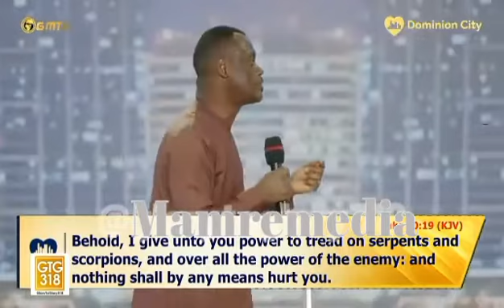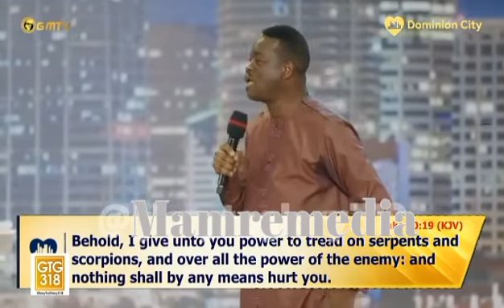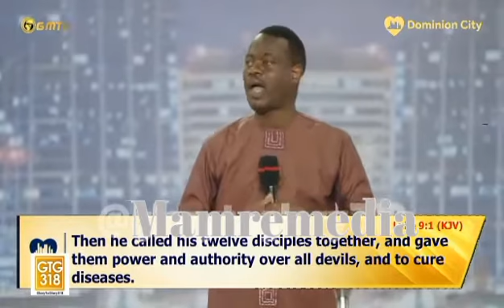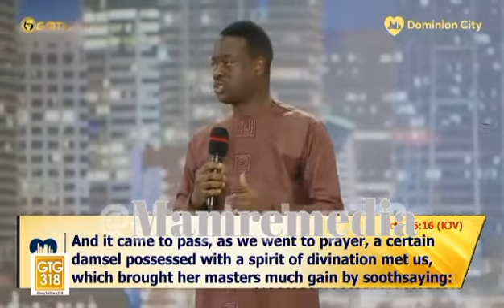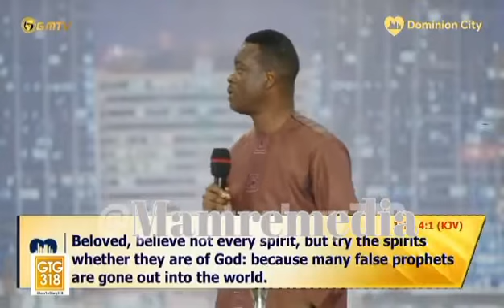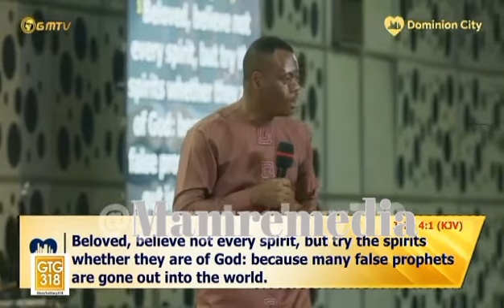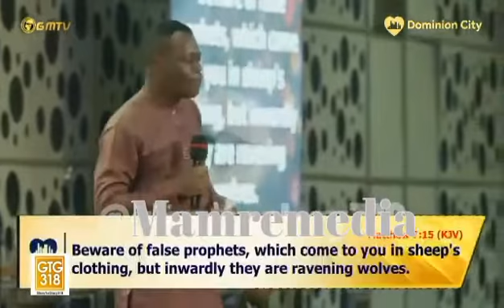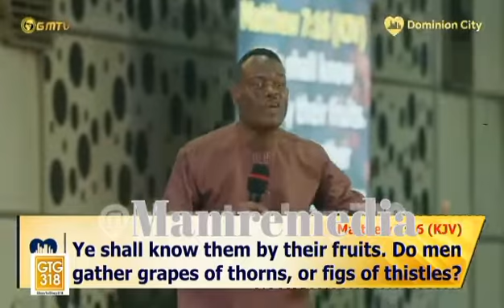APOSTLE AROME OSAYI AT DOMINION CITY GLOBAL CAMP MEETING 2023 WITH DR DAVID OGBUELI.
ABOUT MAMREMEDIA